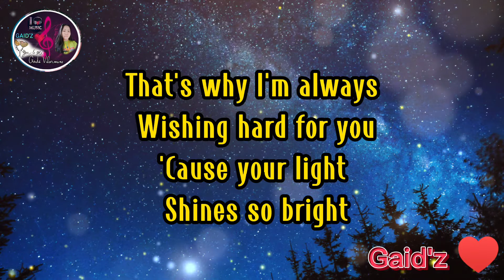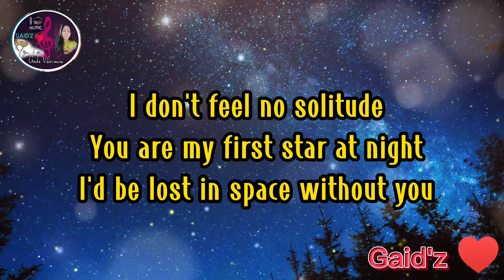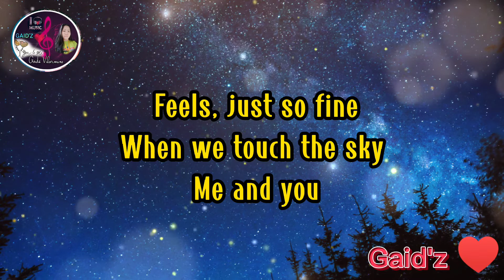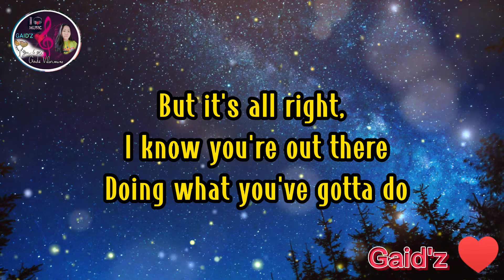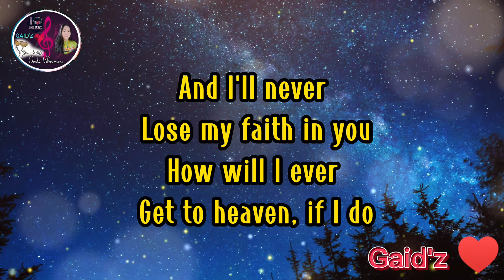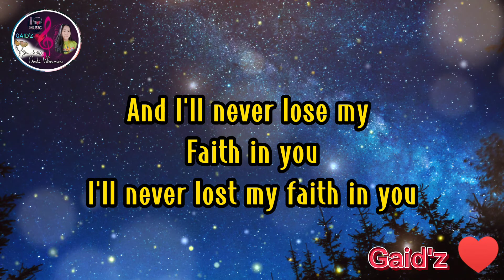Lost In Space _Lighthouse Family(Lyrics)